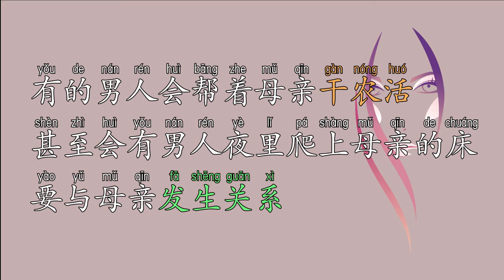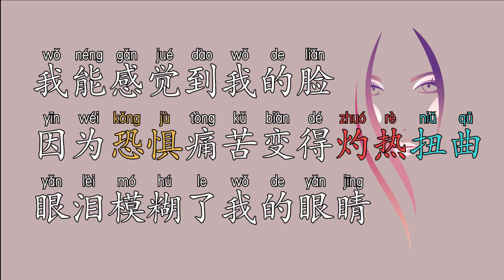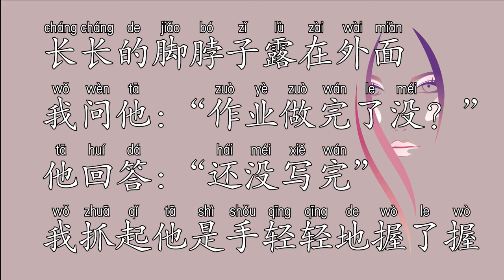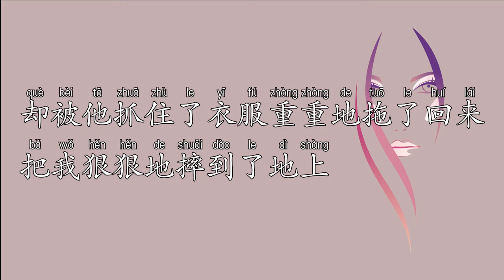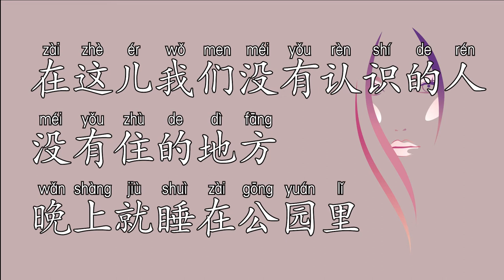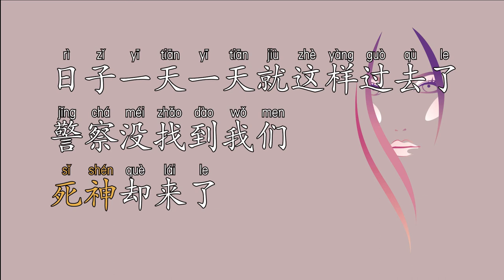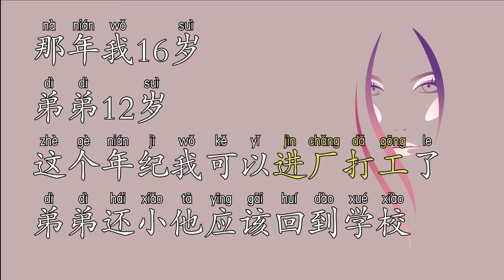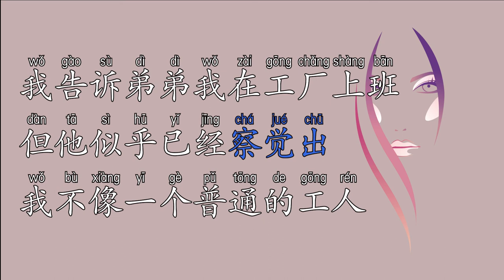一个妓女的故事